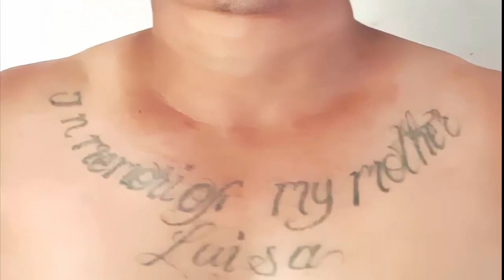alias viejo peligroso pandillero alias blacky intento huir disparó contra agentes policiales